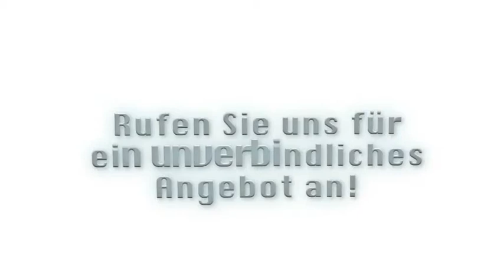Fliesen Badsanierungen in Talheim, Neckar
Stein Form GmbH in Talheim, Neckar ist Ihre erste Wahl, wenn Sie nach Fliesen oder Badsanierungen suchen. Für mehr Informationen erreichen Sie uns unter der Telefonnummer (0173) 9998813 . Besuchen Sie uns auch unter der oben genannten Webadresse!